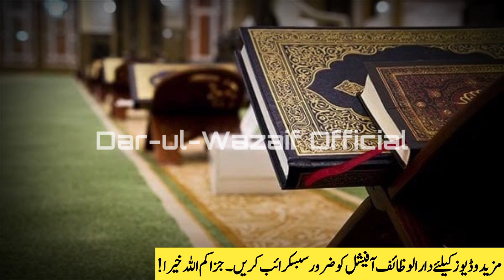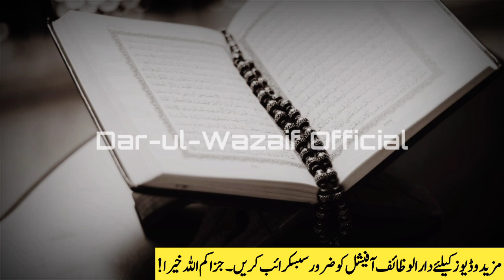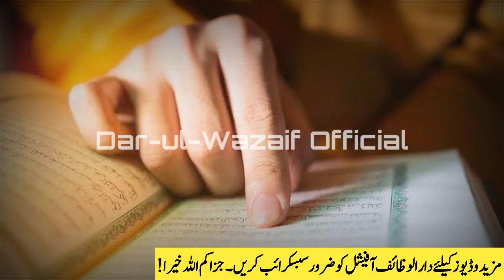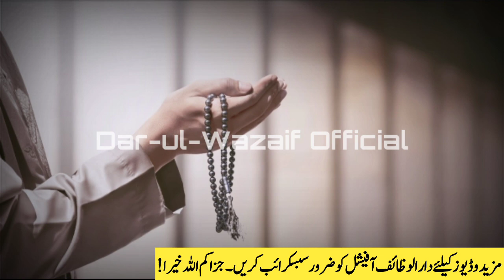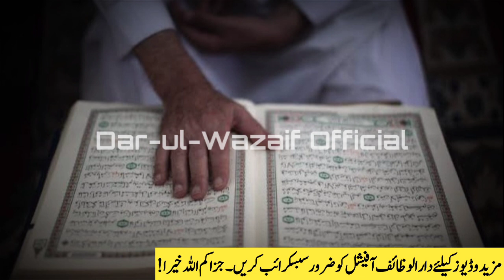Surah Muzammil Ka Wazifa For Hajat | Muharram Powerful Wazifa For Success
Dear Brothers And Sisters! I am here with the new video Surah Muzammil Ka Wazifa For Hajat. Muharram Powerful Wazifa For Success. Muharram mein Surah Muzammil Ka Wazifa parh len bari say bari hajat bhi pori hogi In Sha Allah!

► New Topic:
Muharram Ki Pehli Itwar Ka Wazifa